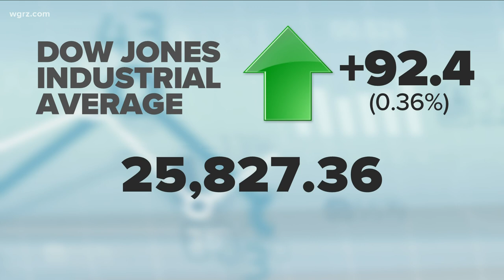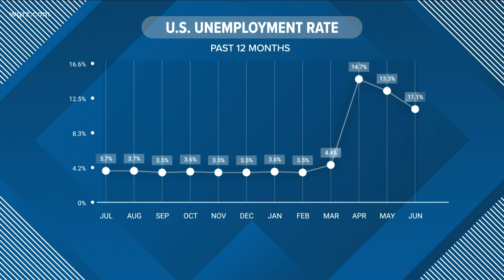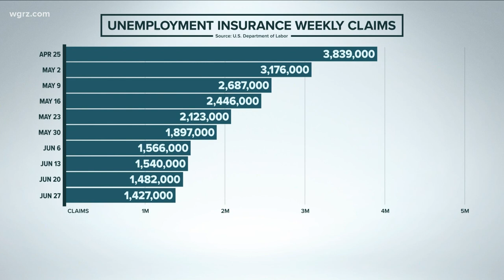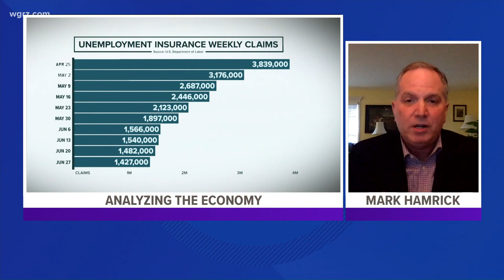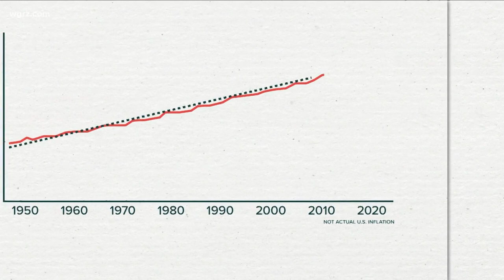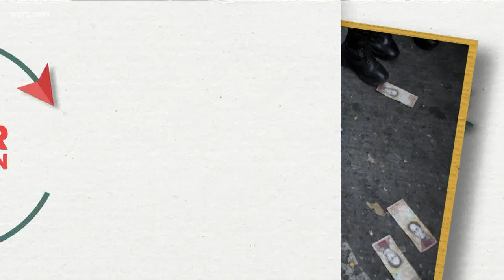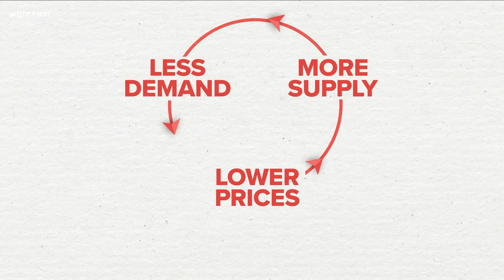Thursday Virtual Town Hall Segment One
Michael Wooten and Maryalice Demler get your questions and concerns  answered